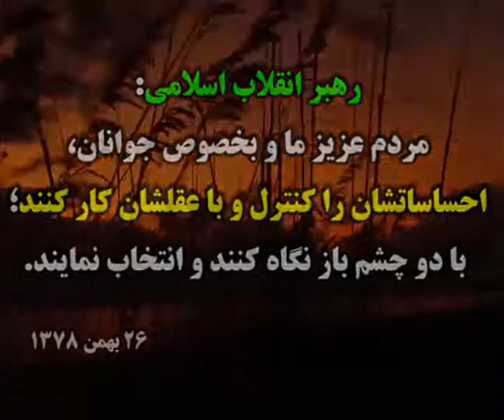آخرین اخبار انتخابات 96 جمهوری اسلامی ایران